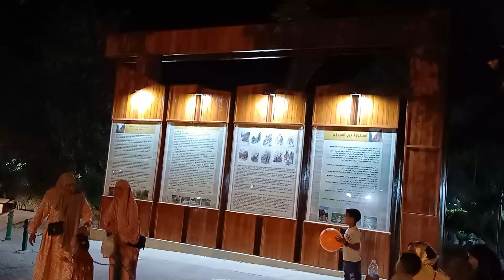AIN ASSERDOUNE BY NIGHT ليالي الصيف بعين أسردون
أجواء اللليالي الصيفية بمنتجع عين أسردون